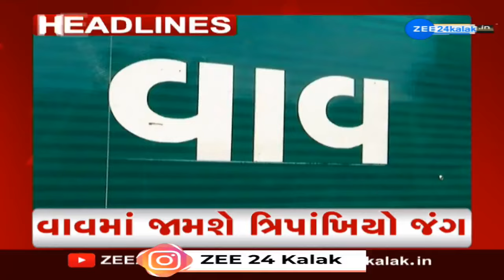ZEE 24 Kalak Headlines @ 7:00 AM 31/10/2024 | Weather Forecast | Diwali 2024 | PM Modi in Gujarat